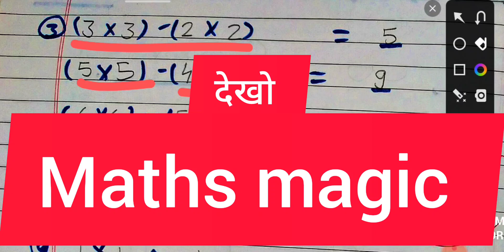maths magic ✨ trick ✨ || pattern || (1000×1000) - (999×999) || solved in 1 sec.